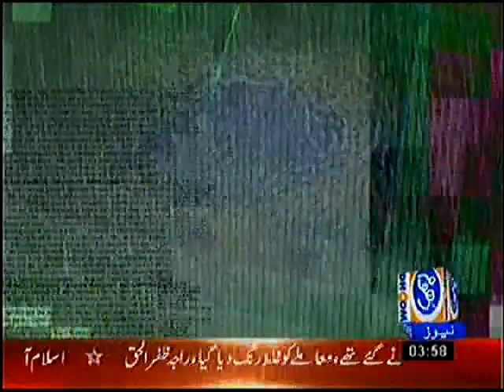dhoom television programe misale rah on shabe baarat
host rafiq ahmed shaikh fareedi with mufti abul hammad ahmed mian barkati naat muhammad shahid maqbool